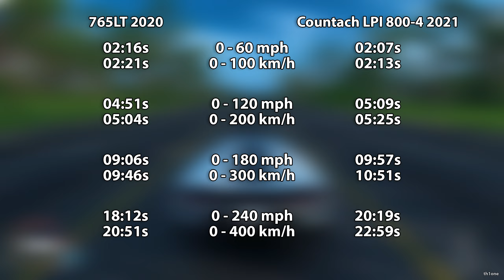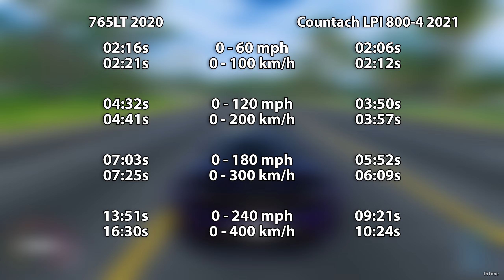The Crew 2 | McLaren 765LT 2020 vs. Lamborghini Countach LPI 800-4 2021 Performance Comparison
The Crew 2 | McLaren 765LT 2020 vs. Lamborghini Countach LPI 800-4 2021 Performance and Sound Comparison

Timestamps:

00:00 Drag Race Stock
00:33 Drag Race Max Upgrades
01:02 Drag Race Max Upgrades NOS
01:29 Acceleration Stock
02:20 Stock Acceleration Comparison
02:30 Acceleration Max Upgrades
03:24 Max Upgrades Comparison
03:34 Acceleration Max Upgrades NOS
04:11 NOS Acceleration Comparison
04:21 Top Speed Stock
05:21 Stock Top Speed Comparison
05:31 Top Speed Max Upgrades
06:31 Max Upgrades Top Speed Comparison
06:41 Engine Sound
07:29 Engine Sound Cockpit Cam
08:18 Tunnel Sound
09:58 Tunnel Sound Cockpit Cam
11:39 Cars Showcase